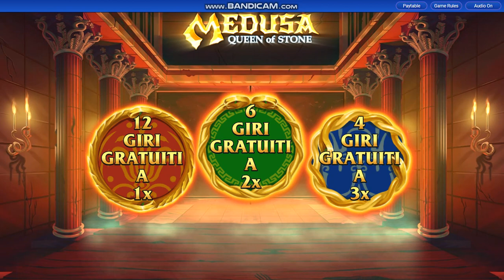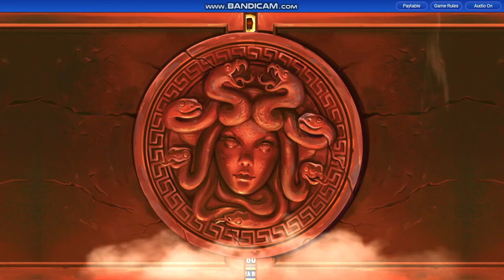Conquer Big Wins with IGT's MEDUSA Queen of Stone Unveils the Riches!slotmachine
Welcome, slot enthusiasts! Join me in discovering the mesmerizing world of IGT's latest slot, MEDUSA Queen of Stone. Prepare for an epic adventure filled with thrilling gameplay and the promise of massive wins!

As the reels spin, I'll reveal strategies and insider tips to help you claim those colossal victories. This game boasts captivating visuals, unique features, and the mythical allure of Medusa, promising incredible winning potential.

🎰 Embrace the excitement of conquering big wins!
🐍 Unveil the secrets to unlocking Medusa's treasures!
💰 Share your biggest wins from MEDUSA Queen of Stone in the comments!

MEDUSA Queen of Stone,
IGT Slots,
Big Wins Slot,
SlotMaxWin197,
Online Gambling,
Video Slots,

18+ The sole purpose of this channel and my videos is to share my gambling experience and provide entertainment. Gamble responsibly! Gambling is not a way to make money!